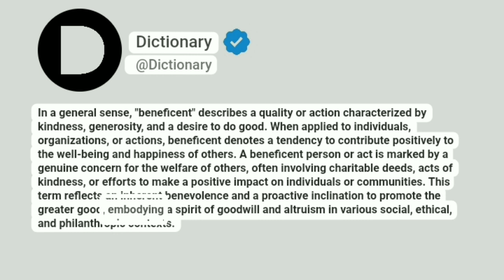Beneficent Meaning In English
In a general sense, "beneficent" describes a quality or action characterized by kindness, generosity, and a desire to do good. When applied to individuals, organizations, or actions, beneficent denotes a tendency to contribute positively to the well-being and happiness of others. A beneficent person or act is marked by a genuine concern for the welfare of others, often involving charitable deeds, acts of kindness, or efforts to make a positive impact on individuals or communities. This term reflects an inherent benevolence and a proactive inclination to promote the greater good, embodying a spirit of goodwill and altruism in various social, ethical, and philanthropic contexts.